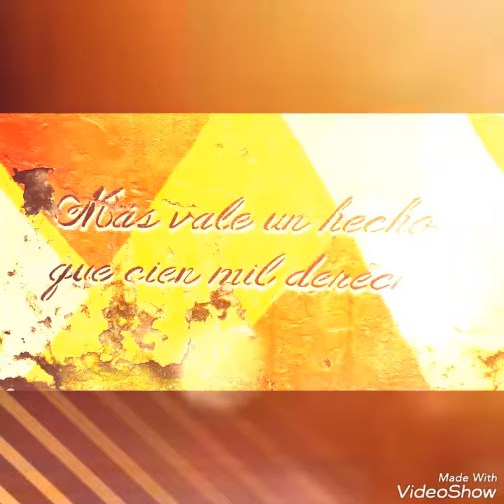DESIDERATA by zen juhencha MMXVII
Desiderata

Original text